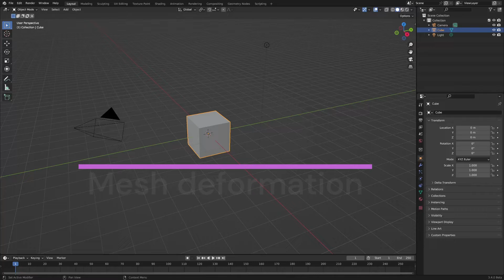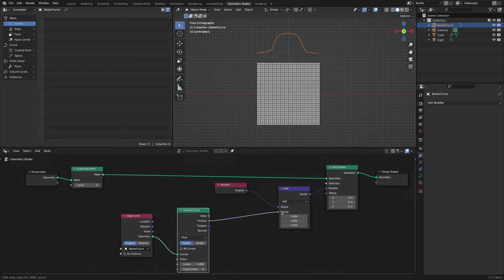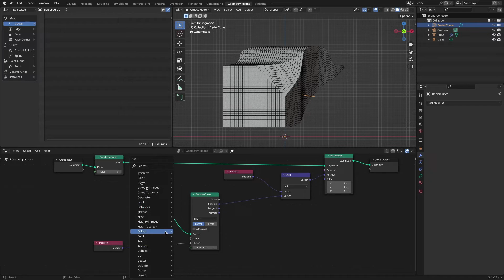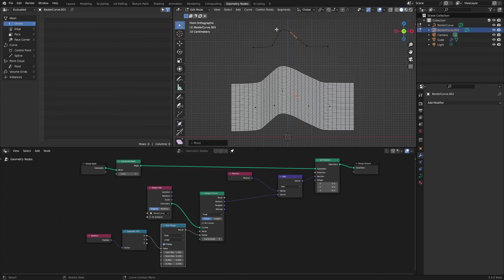How to transform a mesh shape through a curve shape (Geometry nodes, Blender)